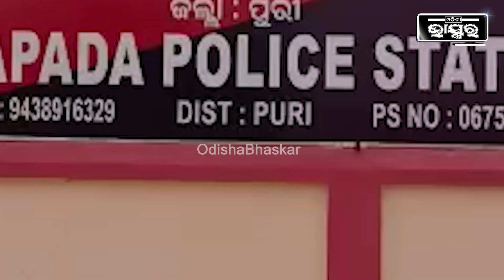ପେଟରେ ଚାରିମାସର ଛୁଆ ଥିଲା ,କିଛି ଶୁଣିଲାନି ସ୍ୱାମୀ ..ପିଟି ଘରୁ କାଢ଼ିଦେଲା ...